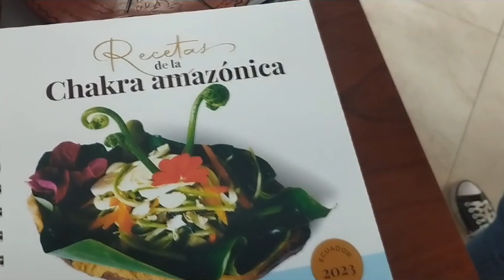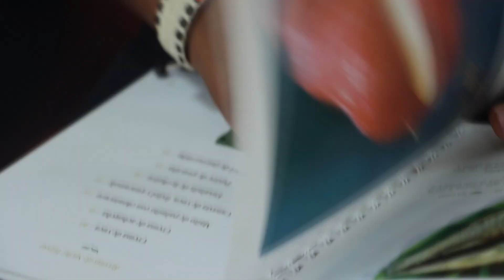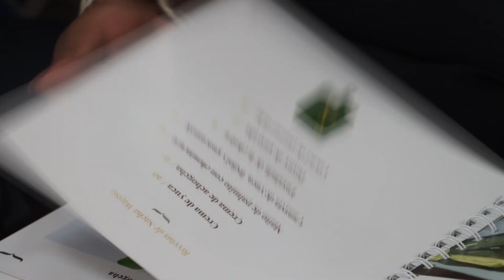RECETAS MAQUITA - ALLYTV NAPO